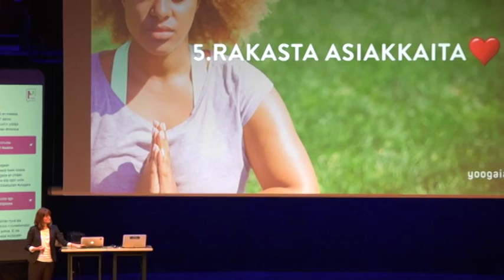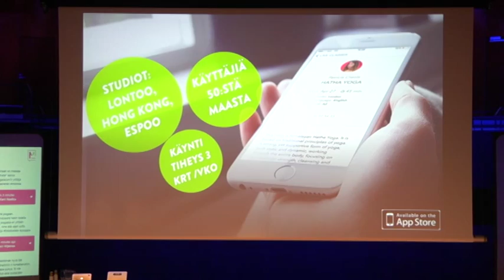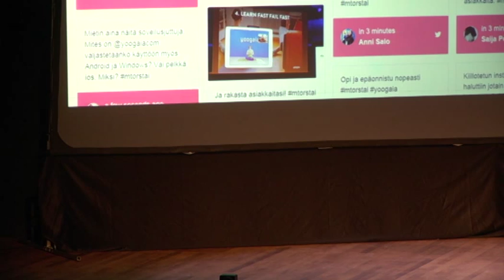M-torstai: Yoogaia - syntynyt globaaliksi osa 2/2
Piia Maarane, kaupallinen johtaja, co-owner, Yoogaia Oy.